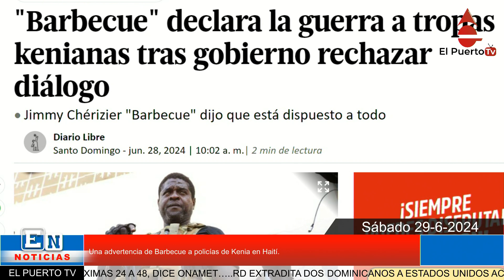Una advertencia de Barbecue a policías de Kenia en Haití